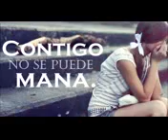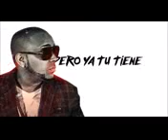Black Point - Ft Paramba. Somo Pana (2016)